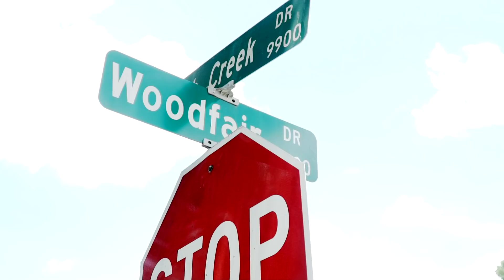Daytona Mack - Bang Bang | shot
Follow on instagram @daytona_mack @deezymiaci5